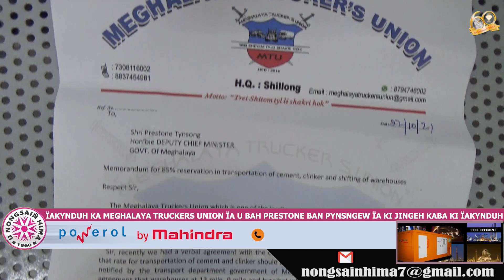ÏAKYNDUH KA MEGHALAYA TRUCKERS UNION ÏA U BAH PRESTONE BAN PYNSNGEW ÏA KI JINGEH KABA KI ÏAKYNDUH